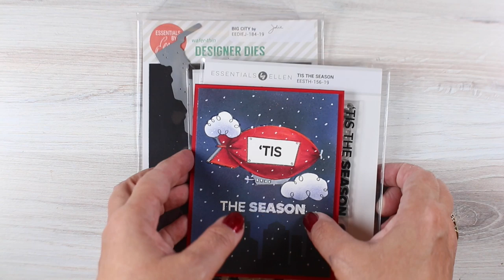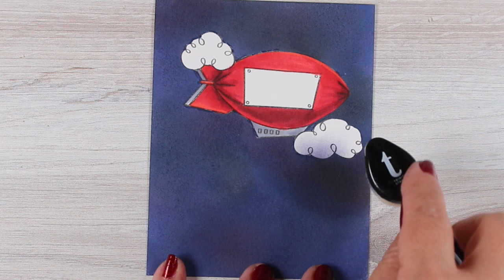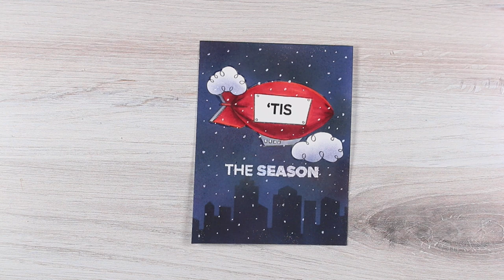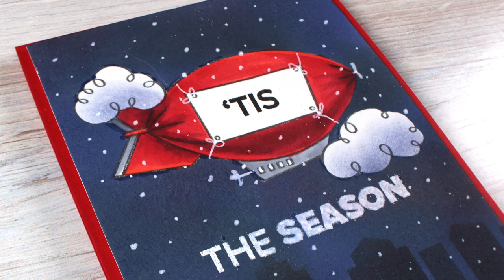Color All the Things: Santa Up in the Air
Sandy Allnock is here to inspire you to use a non-Christmas stamp to make a Christmas card! And her inking trick is going to really help us all out a lot!
Supplies List:
Up in the Air by Brandi Kincaid, Essentials By Ellen Clear Stamps
Up in the Air By Brandi Kincaid, Essentials By Ellen Designer Dies
Letterpress 110 lb. White - 10 pk, Essentials by Ellen Cardstock
MISTI Laser Etched Stamping Tool (8-1/8 X 10-1/2), My Sweet Petunia